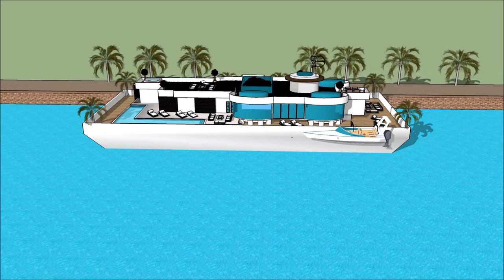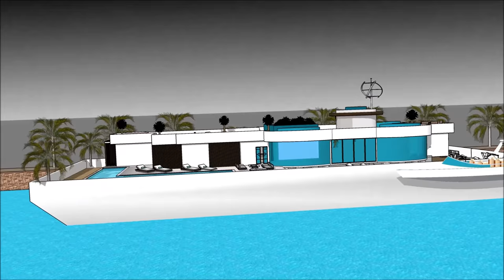アムステルダムのハウスホーランドHOLLAND NLハネムーン・ライブボード・ホットレンタル・デラックス・ラグジュアリー・デイ・クルーズ・ハウスボート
アムステルダムのハウスホーランドHOLLAND NLハネムーン・ライブボード・ホットレンタル・デラックス・ラグジュアリー・デイ・クルーズ・ハウスボート は、生活の質を維持するために構成されています。Houseboat

アムステルダムのハウスホーランドHOLLAND NLハネムーン・ライブボード・ホットレンタル・デラックス・ラグジュアリー・デイ・クルーズ・ハウスボート は、はしけの屋形船を借りる贅沢なユーザーのための贅沢なはしけデザインの準備ができ含み

アムステルダムのハウスホーランドHOLLAND NLハネムーン・ライブボード・ホットレンタル・デラックス・ラグジュアリー・デイ・クルーズ・ハウスボート には3階建てのプランがあり、その下には賃貸人に必要なすべての設備があります。ハウスボートバージは独特のモダンで現代的なデザインでユニークな建築様式を取り入れており、ラウンジエリアには湾の豪華な眺めがあります。